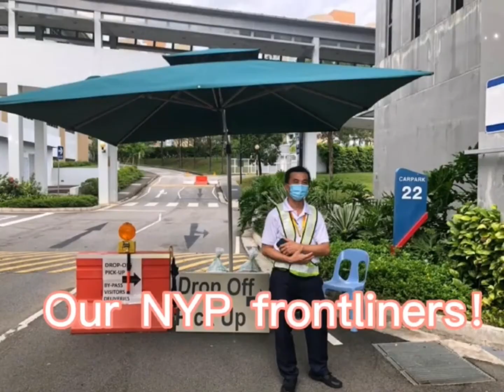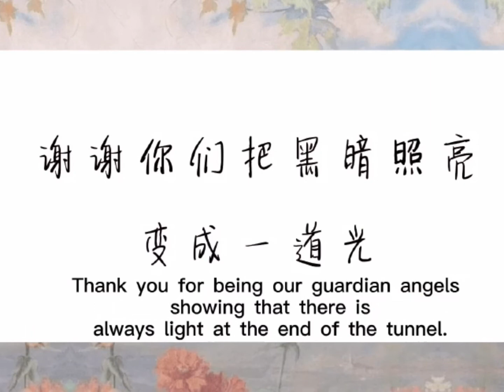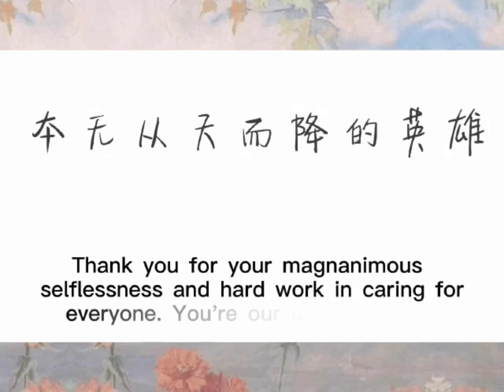G.E.M.鄧紫棋 - 平凡天使 (Cover by Chinese Culture Group)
The Nanyang Polytechnic's Chinese Culture Group singers gathered during the Circuit Breaker to perform a cover of G.E.M.鄧紫棋's 平凡天使 (ANGELS) as a tribute and appreciation to all frontliners fighting the battle with COVID-19.

Cover by GEM